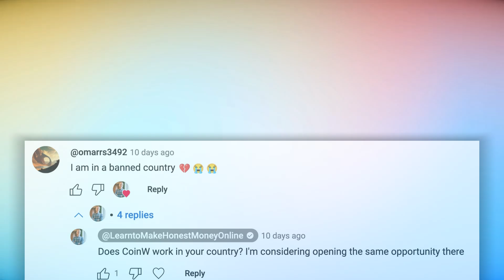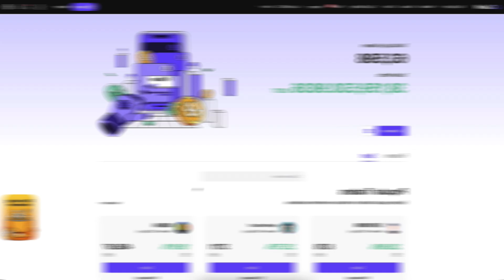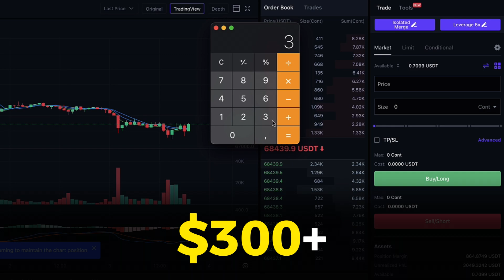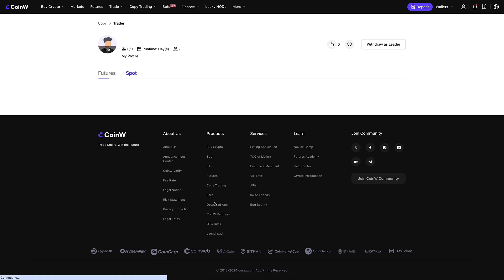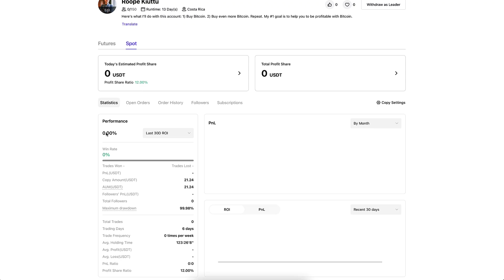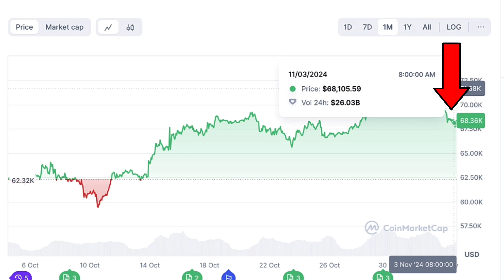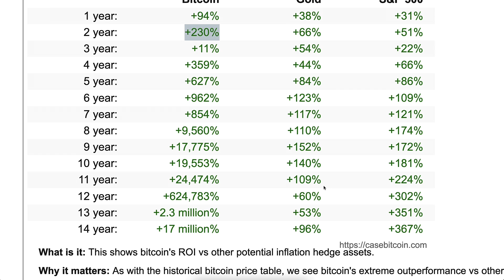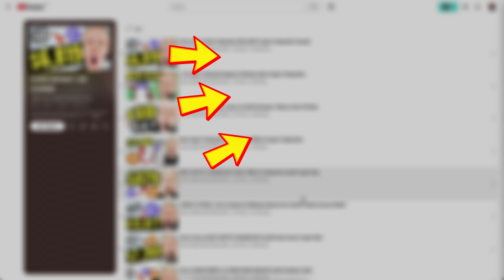How to Copy Trade on CoinW Exchange (Binance Copy Trading Alternative)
3) BINGX 💙No ID Required to Use the Platform